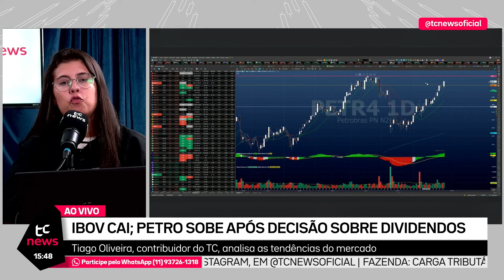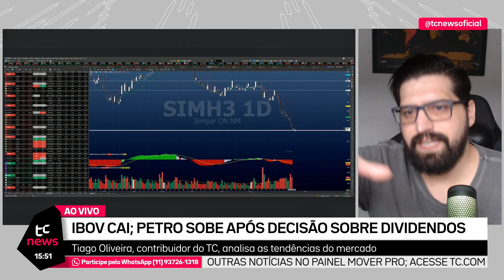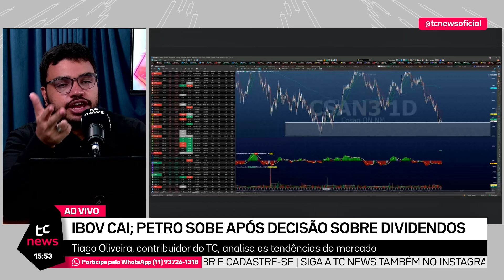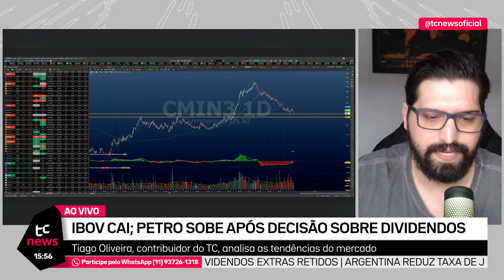AÇÕES QUE PODEM SER INTERESSANTES A LONGO PRAZO? CONFIRA!